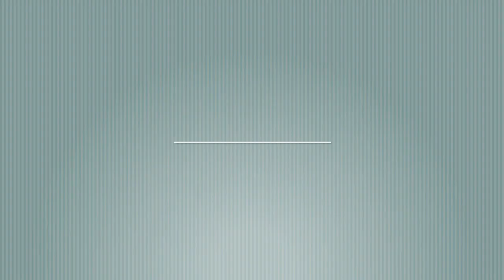Paint With Me - Cloudy Skies #1 | Oil Painting | by mitushum's art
Hi there art lovers,

welcome to my very first video. Since I am just starting out with oils, I wanted to document my process (in case someone is interested or wants to join). I hope this video inspires you to start your own art (and YouTube) journey, and maybe learn one or two things along the way with me. :)

Brands & materials used:

*Brand of oil paints: Daler Rowney - Georgian Oil
*Brushes: boesner by da Vinci & Amacoam Flat Brushes
*Palette Knifes: Tavolozza Fine Arts
*Medium: Winsor & Newton - Liquin Original
*Solvent: Winsor & Newton - Sansador
*Surface: Schoellershammer Fine Art - Reflex oil coarse linen
*Surface primer: Liquitex Professional - Gesso (white)

Music: In Love With A Ghost - we've never met but, can we have a coffee or something
Camera: Nikon D5300
Editor: iMovie